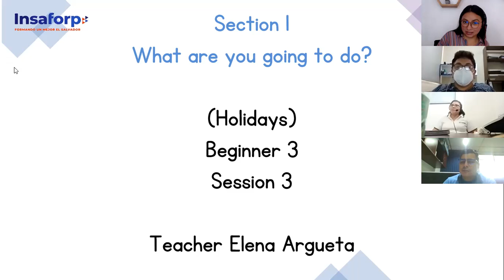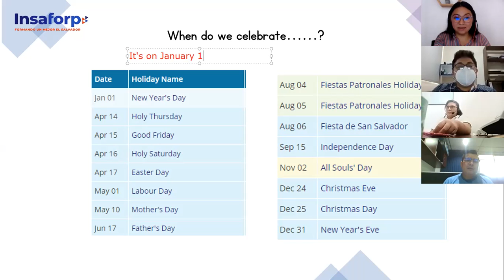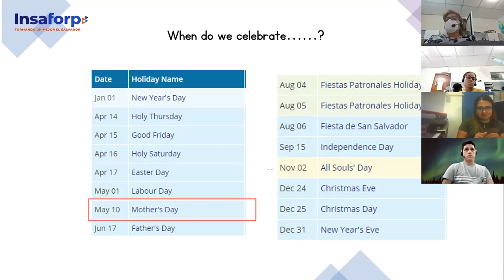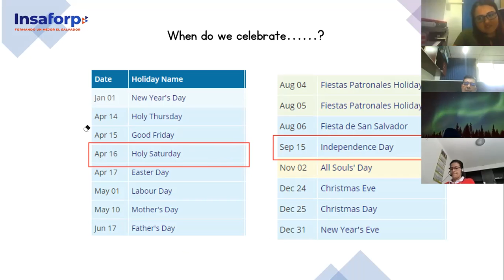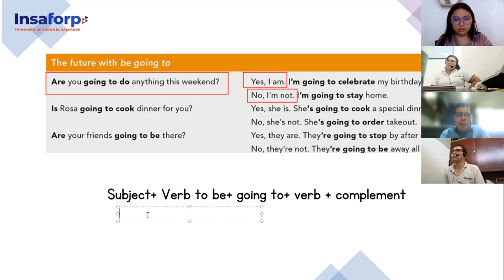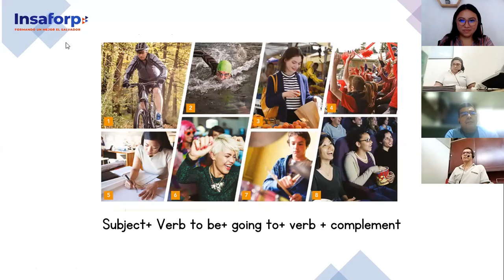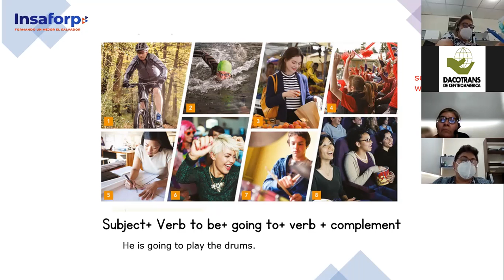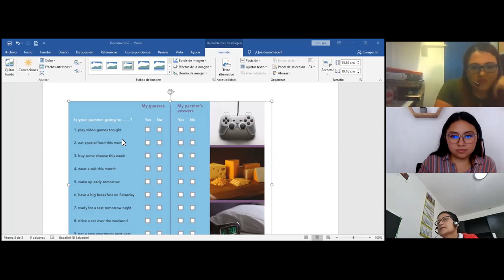Ingles Corporativo- Class 3 Holidays